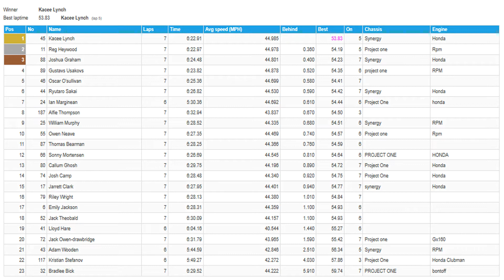20191117 BAYFORD MEADOWS SUMMER CHAMPIONSHIP Rd9 HONDA CADET QUALIFYING 酒井龍太郎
2019年11月17日、BAYFORD で行われた MEADOWS SUMMER CHAMPIONSHIP Rd.9 HONDA CADET QUALIFYINGの模様です。